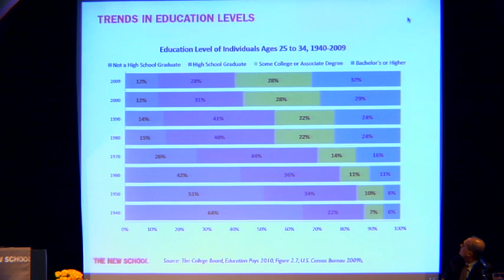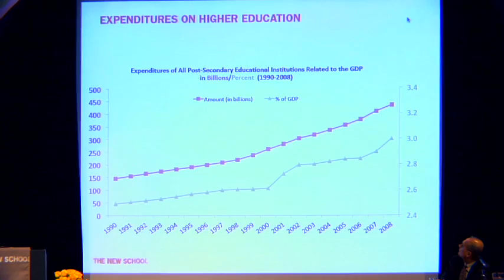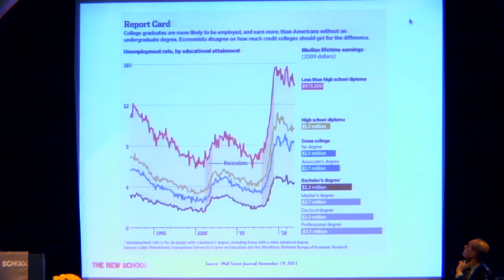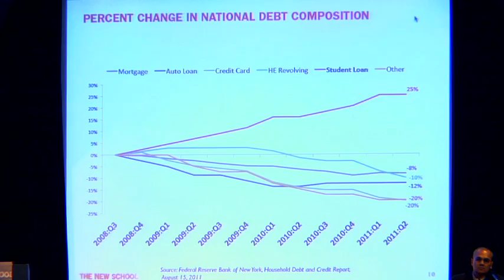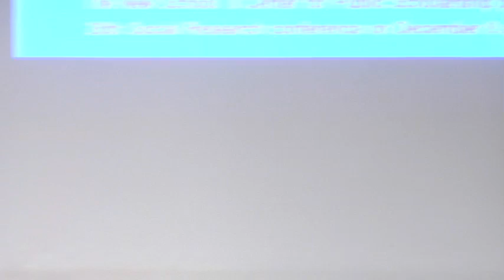2011 - The Future of Higher Education: Keynote Panel | The New School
The Center for Public Scholarship presents the 26th Social Research conference at The New School, a two-day panel exploring the issues of what higher education leaders do to ensure that universities in the United States will continue to adapt and thrive as they enter into global partnerships and as the U.S. university model is exported abroad.

The first day's keynote panel moderated by David Van Zandt, President of The New School includes:

Jamshed Bharucha, President, The Cooper Union for the Advancement of Science and Arts
Matthew Goldstein, Chancellor, City University of New York
Neil Grabois, Dean, Milano School for International Affairs, Management, and Urban Policy; former Provost, Williams College; President Emeritus, Colgate University
Robert Zimmer, President, University of Chicago

for speaker information and abstracts.

This conference is made possible by generous support from the Carnegie Corporation of New York and the Ford Foundation.

12/08/2011 6:00 p.m. - 7:30 p.m.